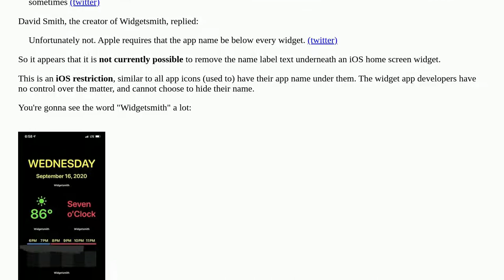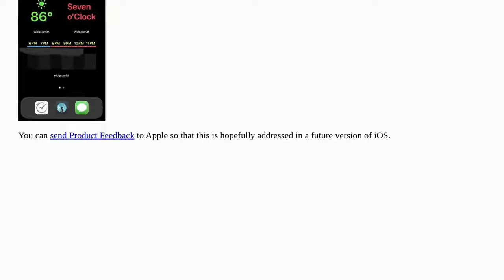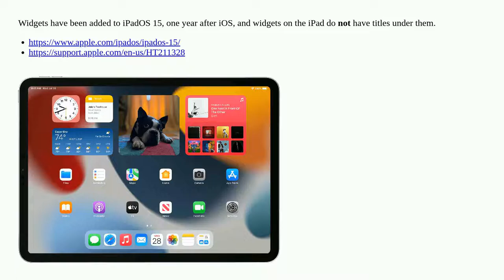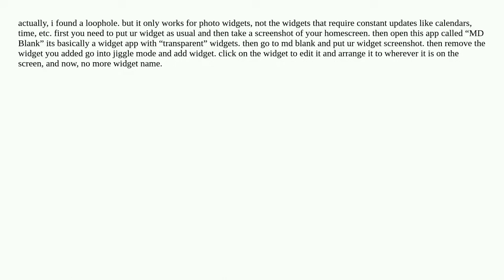Remove widget name ("Widgetsmith") under iOS 14 home screen widgets?